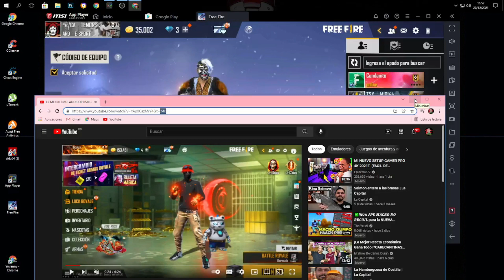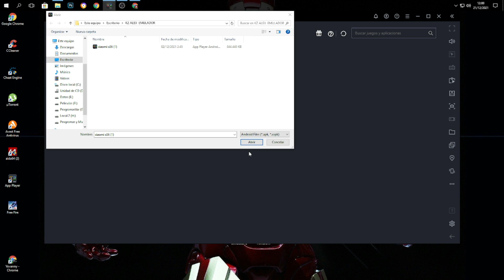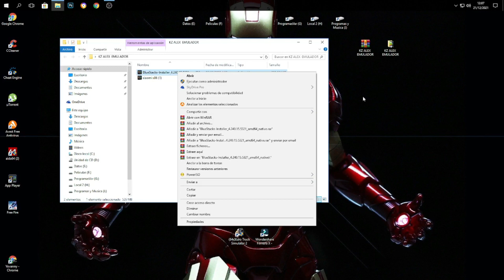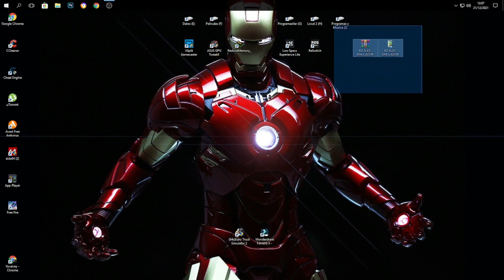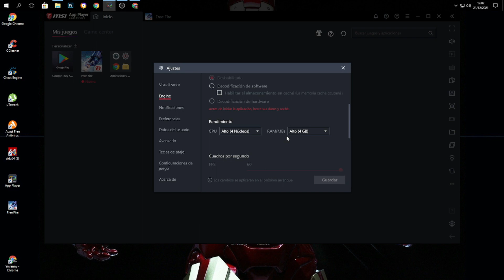EL MEJOR EMULADOR OPTIMIZADO PARA PC DE GAMA MEDIA/BAJA + FREEFIRE X86 ACTUALIZADO KZ ALEX🔥 (2021)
LIKE Y COMENTA , TODOS LOS CREDITOS PARA EL MAN ESE QUE LA HIZO MUY BIEN...🔥 🔥🔥🔥🔥🔥🔥🔥